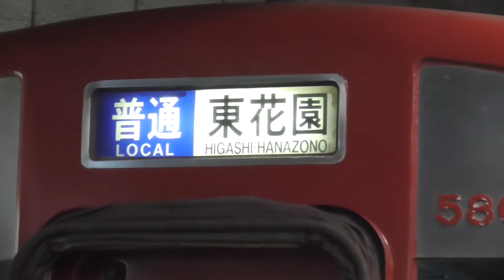【近鉄電車】普通東花園駅行き 正月深夜臨時運転 大阪難波駅